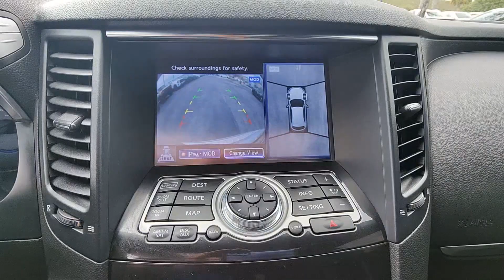2017 INFINITI QX70 Base FL Tamarac, Coral Springs, Coconut Creek, Parkland, Plantation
Pre-Owned 2017 INFINITI QX70 Base available at Sawgrass Infiniti located in 5801 Madison Ave, Tamarac, FL, 33321. Servicing the Tamarac, Coral Springs, Coconut Creek, Parkland, Plantation area.